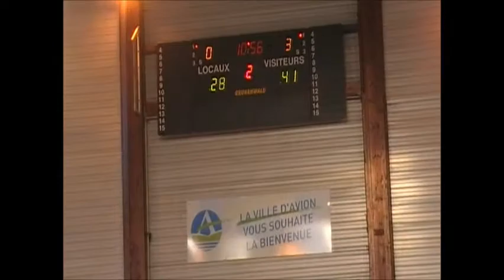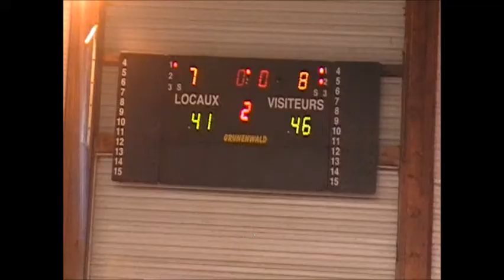match vs Avion 05092000